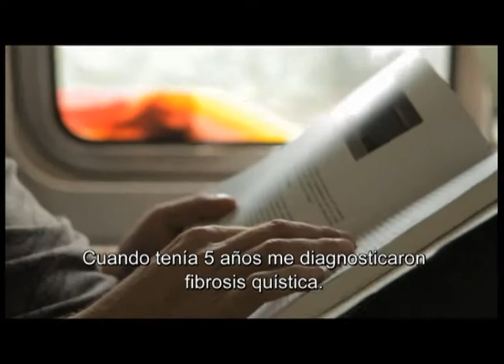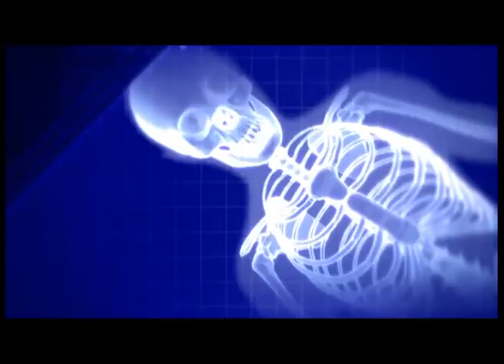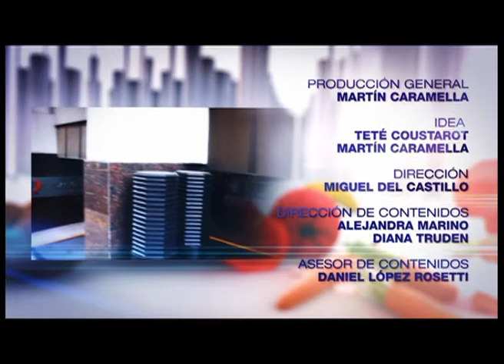Cardiología del futuro - Tomar el pulso (Favaloro Televisión 2014)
Emisión: A24, 15/06/14
Conducción: Teté Coustarot
Invitado: Dr. Oscar Mendiz
Testimonio: Juan Pomponio
Notas: Dr. Julio Palmaz, médico argentino inventor del stent; Dr. Rodolfo Pintos (El Bañado, Catamarca)
Columna del Dr. Daniel López Rosetti: aprender a tomar el pulso
Mesa de cocina: Locro con salsa de verdeo, Lic. Emiliano Tissera Favaloro
Nutricionista: Lic. Gabriela Firpo
Auspiciado por el Ministerio de Salud de la Nación - Producido por Crear Televisión
© Fundación Favaloro para la Docencia e Investigación Médica